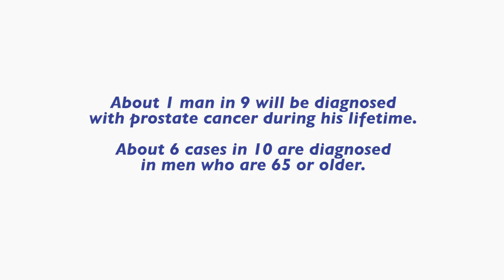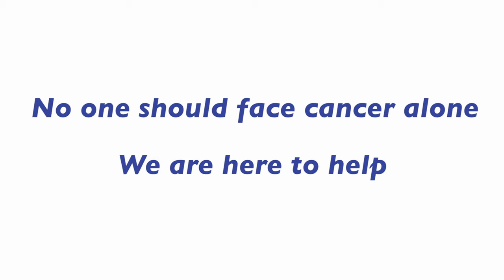Prostate Cancer Testimonial David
Watch David's story about his prostate cancer experience. ESCA CancerSupport is there for anyone affected by cancer. During the Covid pandemic, almost all of our services have moved online to meet the needs of our clients.

Our mission: To provide emotional support, practical help, well-being activities and a welcoming community in English to anyone affected by cancer.

To help you deal with the physical, emotional, and social demands of cancer, we offer individual counselling and different forms of group support.

Thanks to the generosity of many supporters we are able to offer cancer patients and their care givers our services and programs at no charge. On behalf of our team and all those who rely on our services, we thank you for your help.